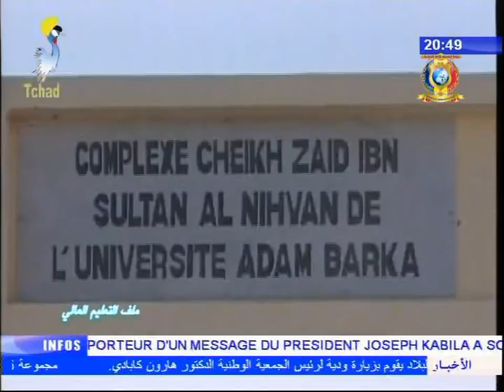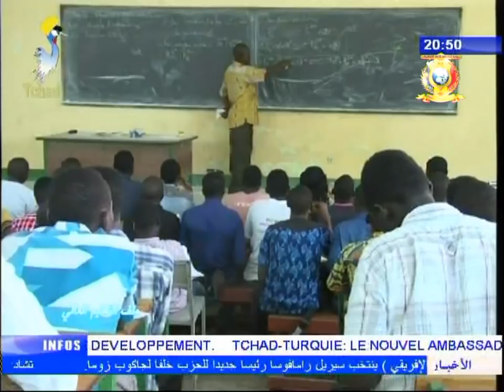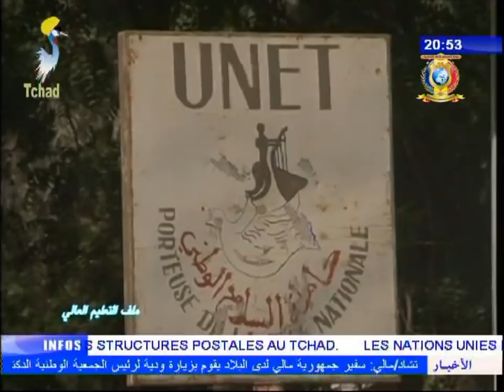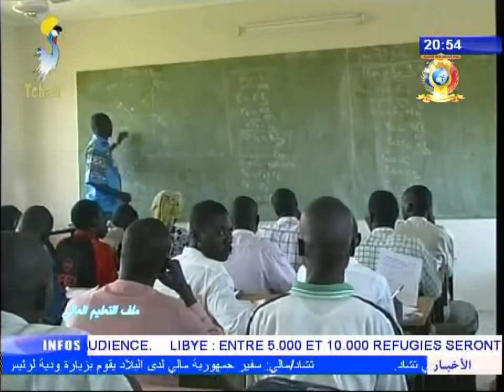حصيلة التعليم العالي في تشاد لعام 2017م